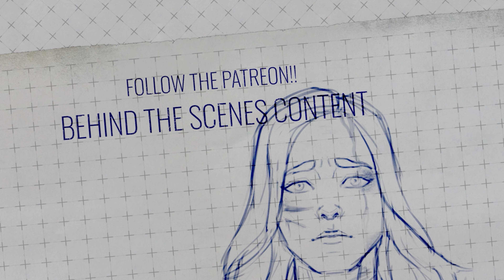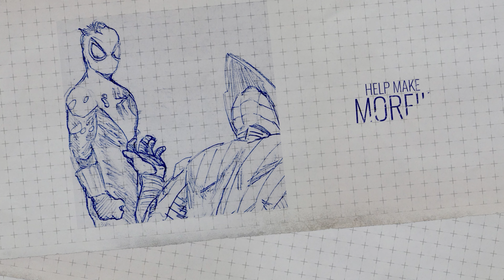The Final Battle of Spider-Man 3 | Interactive Marvel's What If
🕷️Welcome to MissedThePart!🕸️

Embark on a cinematic journey like never before as we delve into the heart of the Marvel multiverse. In this immersive experience, we present "What If Spider-Man 3?" - an interactive exploration that lets YOU shape the destiny of our beloved web-slinger.

Choose Your Destiny 0:00
1. What If Venom Turned to the Light 1:46
2. What If Venom Killed Spider-Man 9:22
3. What If Peter Got the Symbiote Again 14:25
4. No Way Home: Multiverse Convergence 19:37

**🔍 Behind-the-Scenes Insights:**
Uncover the secrets behind the final battle scenes, dissecting the intricacies of the filmmaking process. From conceptualization to execution, get an exclusive peek into the creative minds that bring these alternate realities to life.

**🚀 Epic Final Battle Exploration:**
Witness the climactic showdown that defines Spider-Man 3. Whether it's Venom turning to the light, Spider-Man's demise at the hands of Venom, Peter reuniting with the symbiote, or the multiverse convergence - each path unfolds a unique, riveting story.

**🤯 Easter Eggs and Surprises:**
Look out for hidden gems, nods to comic book lore, and unexpected twists that will leave you on the edge of your seat. Our meticulous attention to detail ensures a rich viewing experience for Marvel enthusiasts and casual fans alike.

Share your thoughts, theories, and reactions in the comments below. Which alternate reality did you find most intriguing? How would you shape the Spider-Verse? Your voice matters in this interactive Marvel adventure!

Don't miss out on this unprecedented cinematic exploration, where the power is in your hands. The Interactive Marvel's What If Experience" on MissedThePart! 🕷️🎬🌐

1. **What If Venom Turned to the Light:**
   *Explore the untold story where Venom embraces redemption. Witness a twist in the symbiotic tale as Venom allies with the forces of good, reshaping the Marvel universe in unexpected ways. Uncover the consequences of this heroic transformation in a thrilling alternate reality.*

2. **What If Venom Killed Spider-Man:**
   *Dive into a dark and intense scenario where Venom's hunger for power leads to a devastating outcome. Witness the shocking consequences of Spider-Man's demise at the hands of Venom. How does this tragic event alter the course of the Marvel narrative? Explore the chilling aftermath and the impact on other beloved characters.*

3. **What If Peter Got the Symbiote Again:**
   *Imagine a world where Peter Parker once again becomes entangled with the symbiote. Explore the dynamic between Spider-Man and the alien entity as they navigate a new chapter in their tumultuous relationship. Uncover the challenges, conflicts, and unexpected alliances that arise as Peter embraces the black suit once more.*

4. **No Way Home:**
   *Embark on an adventure that transcends dimensions as we explore the multiverse in the style of 'No Way Home.' Witness the convergence of different Spider-Men from alternate realities and delve into the consequences of their interactions. Brace yourself for unexpected twists, easter eggs, and a journey through the vast web of the Spider-Verse.

MTP